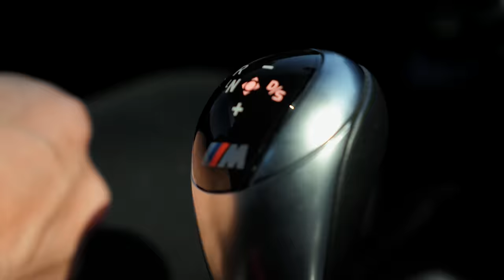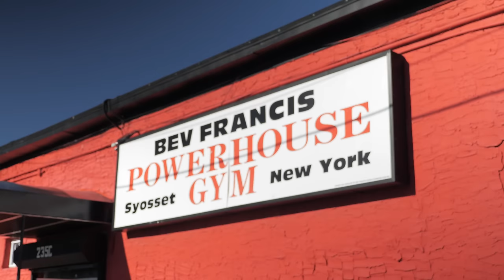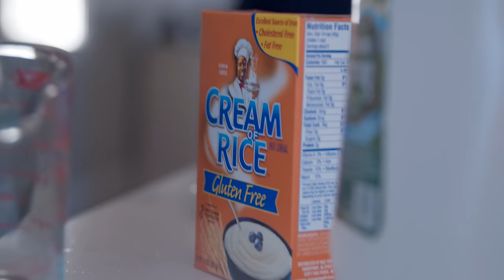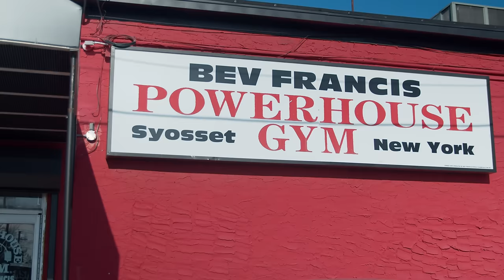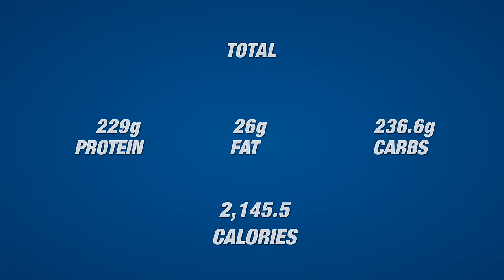Full Day of Eating on Prep | Sadik Hadzovic | 2146 Calories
IFBB Pro and GAT Sports athlete, Sadik Hadzovic, shows us a typical day of dieting during prep just 3 weeks out from the 2019 Arnold Classic. Check it out to see how Sadik eats while prepping for a bodybuilding show!